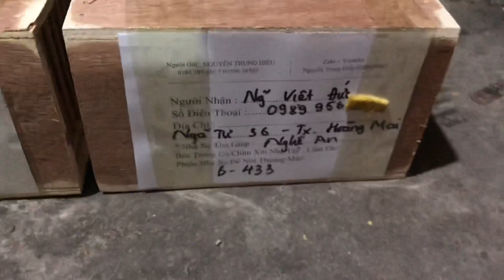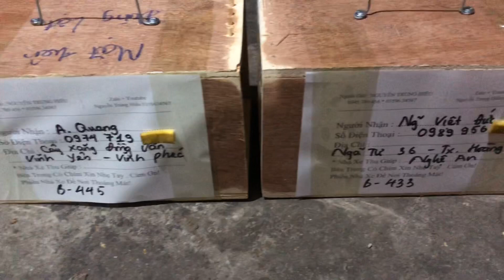Tiếp tục Chuyển hàng cho ae đâyyyy ( 440 + 447 + 456 + 433 + 445 )